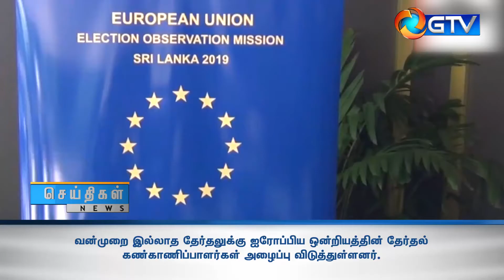வன்முறை இல்லாத தேர்தலுக்கு ஐரோப்பிய ஒன்றியத்தின் தேர்தல் கண்காணிப்பாளர்கள் அழைப்பு விடுத்துள்ளனர்